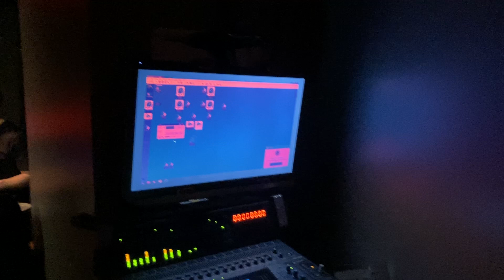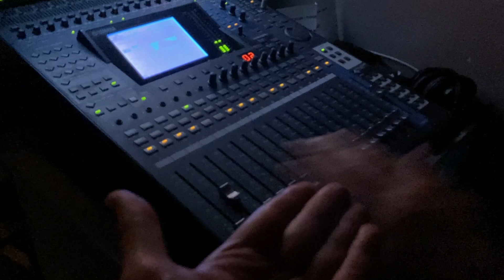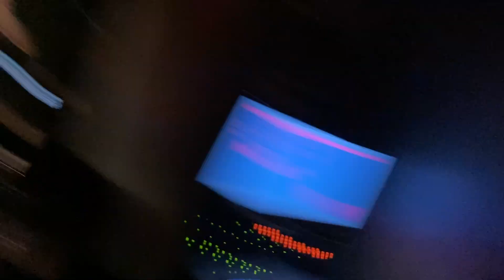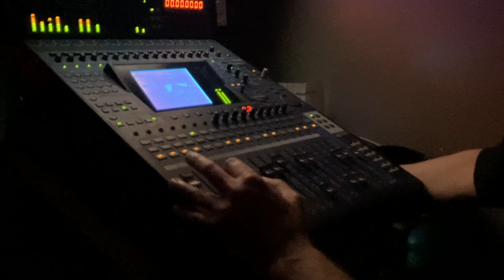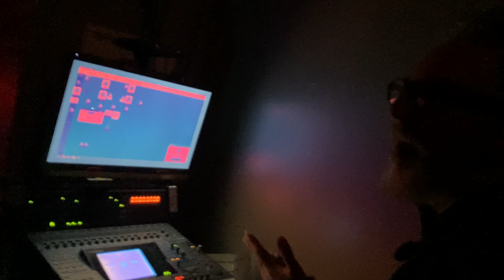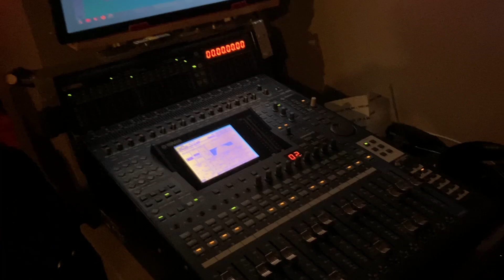Antoine Delecroix : The man behind the Desk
Ce documentaire nous montre la vie de l'homme derrière la console son : Antoine Delecroix.
Né à Wattiginies (59 - France) en 1973, il  joue de la musique et dessine très tôt. Il commence ses premiers bidouillages sonores dans sa chambre et vers 20 ans se forme au Studio KA de Faches-Thumesnil avec Patrice Kubiak. Avant la fin du XXème siècle, Il démarre en parallèle son projet solo culte Beatman, rendant hommage à ses amours musicales (et consacrant un album entier aux Beatles, le fameux "jaune devant, marron derrière" - inspiré du double blanc) qui assoit son statut de sosie de Franck Zappa et de Pete Townsend réunis. Passant du 8 pistes à bande au numérique,
Il multiplie les enregistrements et les sonorisations d'artistes les plus variés qui accourent très vite pour profiter de ses compétences, mais aussi se marrer un bon coup. Il les aide aussi bien derrière sa console, mais aussi sur scène à la guitare et pendant la pause à l'aide son fameux café, toujours additionné d'un cuillere ed'chicoré.
Il s'installe ensuite à Paris en 2005 et on perd régulièrement sa trace entre multiples projets.

Actuellement en "Work in Progress" nous attendons de pouvoir croiser encore sa route pour compléter ce flim.

SHIJIN est la formation créée par Laurent David, bassiste français installé à New-York, qui réunit trois musiciens à la forte personnalité musicale : Stéphane Galland qu’on ne présente plus chez nous (AKA MOON, LOBI, Ibrahim Maalouf…), Malcolm Braff au piano (et partenaire régulier de Stéphane Galland en duo) et Stéphane Guillaume aux saxes, flûtes et clarinette basse (ONJ, Paris Jazz BB… et aussi vu chez nous aux côtés de Phil Abraham).
Capté le 26 janvier 2022 à l'Audito - Café de PAris - Tourcoing.